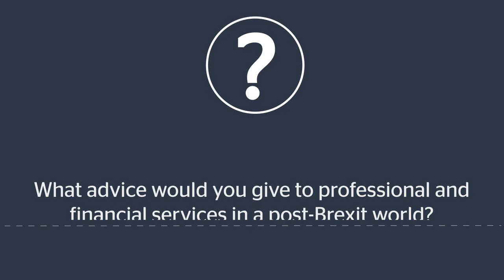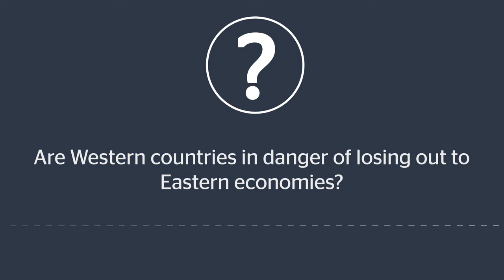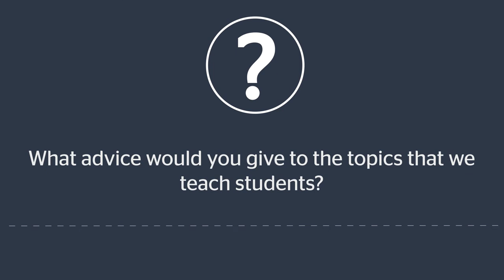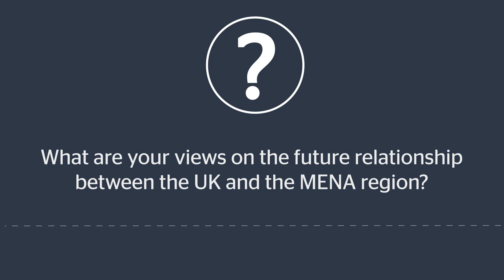Financial diplomacy, global trade and education | Finance Matters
Alex Fraser, Chief Executive of The London Institute of Banking & Finance, talks to leading figures about issues affecting the banking and finance sector – now and for the future.

In this video, Alex talks to Bashir Siman, Head of Financial Diplomacy and Fintech, Brussels Diplomatic Academy and a member of LIBF's International Advisory Board. They discuss the role of financial diplomacy and how it affects global trade, sustainability, the UN development goals and much more.

This interview took place on 19/01/2021.

Find the topics below:
00:00 - Introduction
01:08 - What role does financial diplomacy play within the academy?
08:51 - Financial diplomacy and global trade
14:30 - Financial diplomacy, climate change and UN development goals
16:51 - What advice would you give to professional and financial services in a post-Brexit world?
20:19 - Are Western countries in danger of losing out to Eastern economies?
22:48 - What advice would you give to the topics that we teach students?
26:19 - The UK and the MENA region